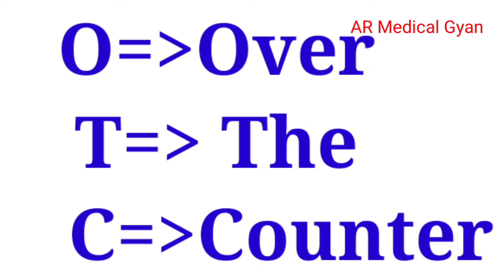ओटीसी मेडिसिन क्या है AR medical gyan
OTC medicine full review
OTC medicine Kya hai
OTC medicine kab Lena hai
more information please
AR Medical Gyan
my videos